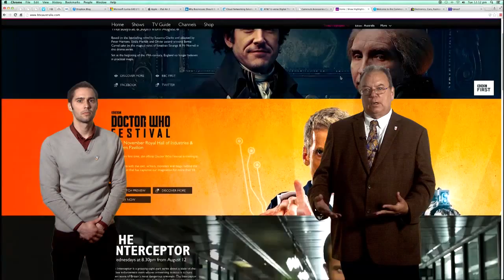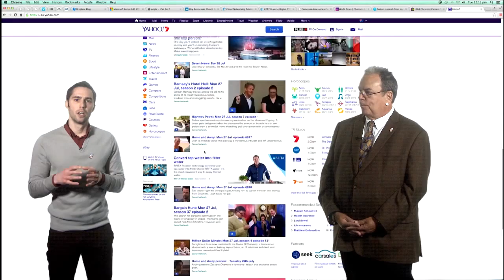ANU to help lead World Wide Web development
The ANU has been selected as the Australian Office for the international W3C web consortium.